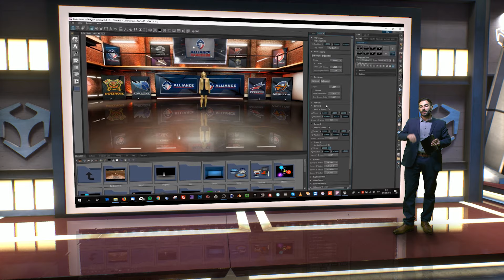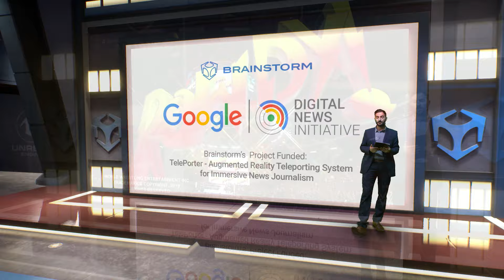Brainstorm NAB 2019 demo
Brainstorm's NAB 2019 demo featuring InfinitySet's Combined Render Engine with Unreal Engine, which allows for photorealistic scenes integrating advanced broadcast graphics.
Find out our augmented reality and virtual set solutions for broadcast and film and much more from us